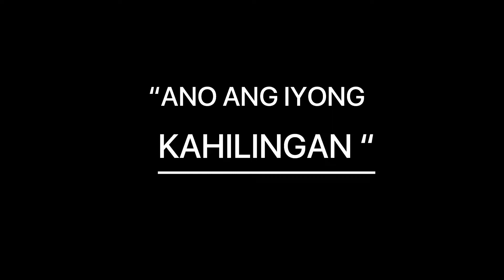***request in tagalog - may i request in tagalog***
Visit tagalogprayersandworshipsongs.com if you want to find out more about request in tagalog and may i request in tagalog

This search also shows the following phrases in tagalog that people are looking to translate  ( tertiary targeted keywords )

we made this youtube video for  those interested in the tagalog or filipino language, we hope that our translation of “request in tagalog”  and “may i request in tagalog” has been sufficient for your translation needs.